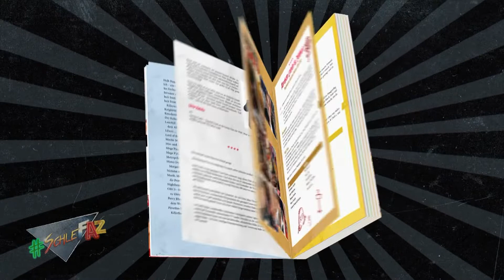Tele 5 HD | Die Jetsons Abspann + Werbeblock & Familie Feuerstein Intro [08.08.2022 - 2]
[Links]

Um keine weiteren Videos zu verpassen oder mich zu unterstützen, würde ich mich über ein Abo freuen. =D